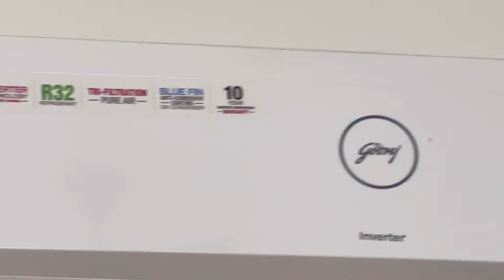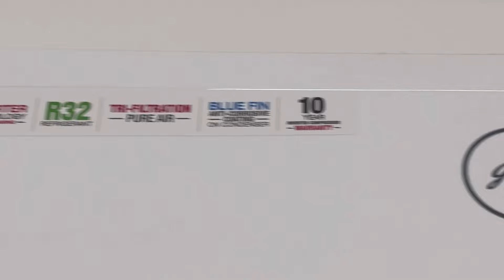Ac under30k | ഈ വേനൽക്കാലത്ത് ഇത്അടിപൊളിയാണ്🥵|HONEST REVIEW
Godrej1.5 Ton 5 Star Inverter Split AC Copper, Anti-Dust Filter, SIC 18ITC5-WWR, White